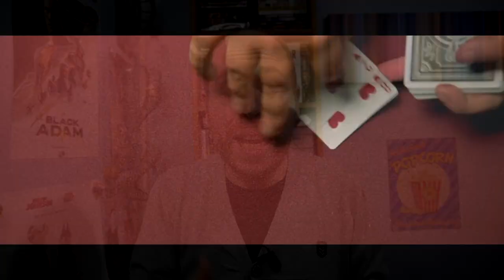Poker Face (2022, Russell Crowe) (REVIEW) | Projector | Play your cards wrong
Russell Crowe writes, directs and stars in this card playing drama, where you will absolutely believe that the script was written 5 weeks before filming - and why is Liam Hemsworth playing a 50-year-old!?